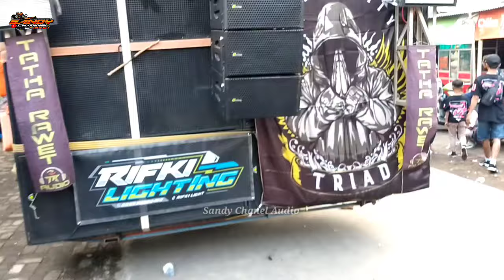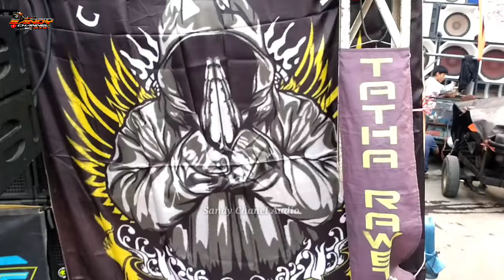Deretan Sound Balap Karnaval Full Truck Hari Ini Silo Jember Mulai memanas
Deretan Sound Balap Karnaval Full Truck Hari Ini Silo Jember Mulai start

cek sound, cek sound terbaru, cek sound Miniatur, cek sound spek terbaru, sound
box Cobre brewog audio, box Cobre brewog 15 inch, box Cobre brewog 12 inch, box Cobre brewog 8 inch, box Cobre brewog 6 inch, box subwoofer terbaru brewog audio, brewog
brewog audio Blitar, brewog audio cek sound, brewog audio terbaru, brewog audio karnaval, brewog audio battle, artinya sound system Jawa Timur, brewog audio Blitar, brewog
power build up terbaru, power build up murah, power build up tenaga badak, power build up phaslab, power build up wisdom, power build Ashley, power build up GT lab, power build up sound queen, power build luar negeri